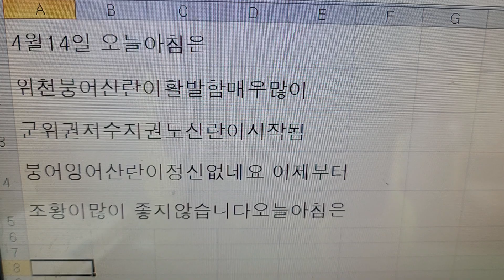위천붕어들오늘부터산란시작활발히2024년 4월 14일